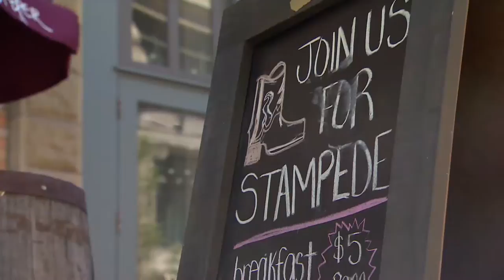Calgary businesses pins hopes on Stampede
Business owners are hoping for a much-needed boost amid a big downturn in the local economy